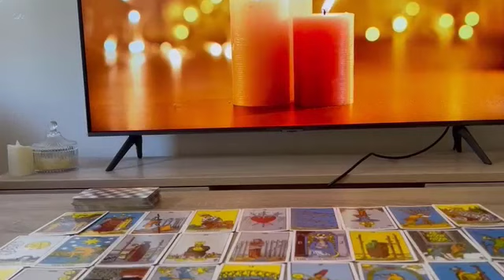SAGITTARIUS💕YOU’RE THE 1ST PERSON EVER THAT GOT THEM TO DO THIS! SAGITTARIUS NOVEMBER 2023 TAROT